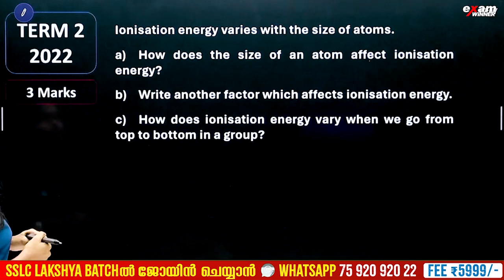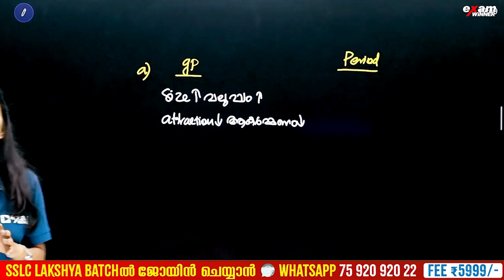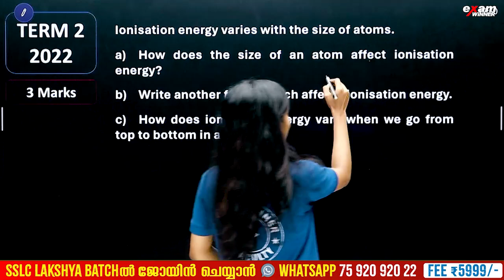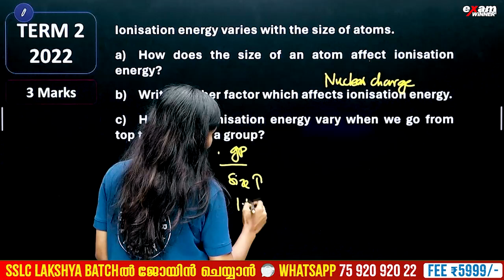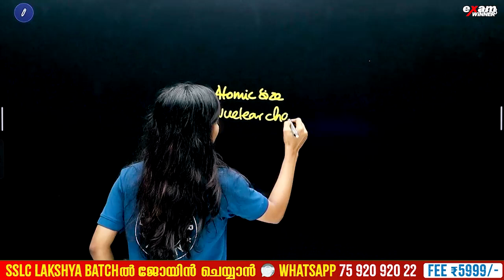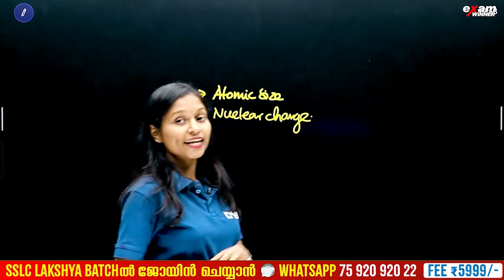Class 9 Chemistry Public Exam | Periodic Table /പീരിയോഡിക് ടേബിൾ | 6 മിനുറ്റിൽ 3 Mark ഉറപ്പ്!!!